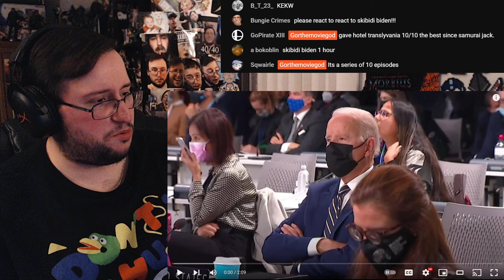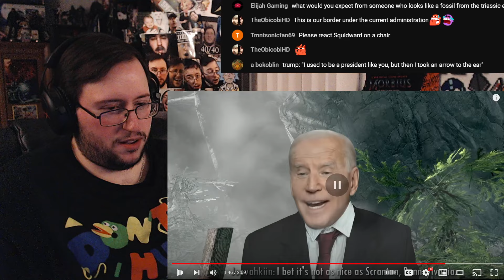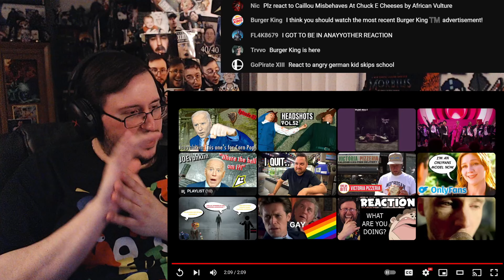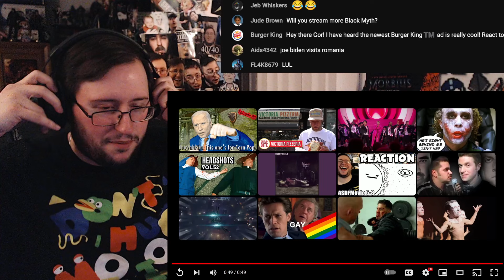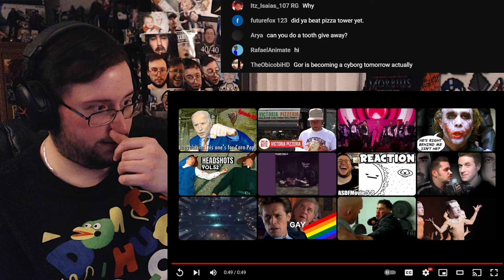Gor's "Joe Biden Wakes Up In Skyrim & Joe Biden Meets Nancy Pelosi in Skyrim Dr Phoxotic" REACTION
Joe Biden Wakes Up In Skyrim & Joe Biden Meets Nancy Pelosi in Skyrim